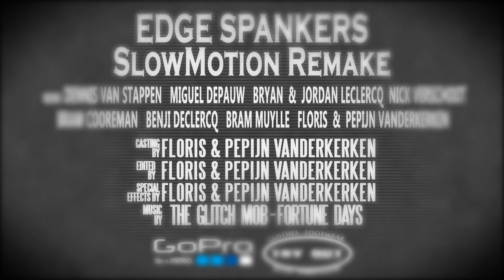Slowmotion Remake: Ice Mountain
Slowmotion project @ Ice Mountain

Filmed By Pepijn & Floris Vanderkerken
Edited and effects by Pepijn & Floris Vanderkerken